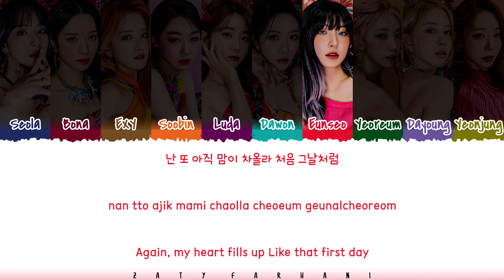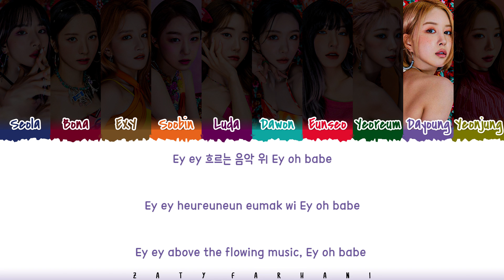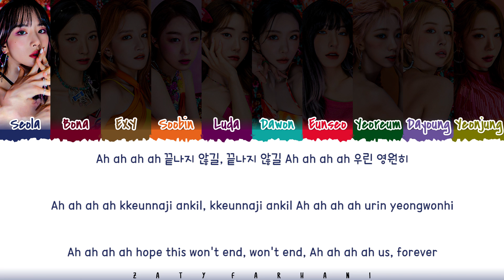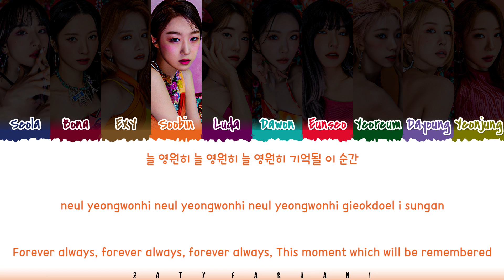WJSN (우주소녀) - 'Last Sequence’ Lyrics [Color Coded_Han_Rom_Eng]